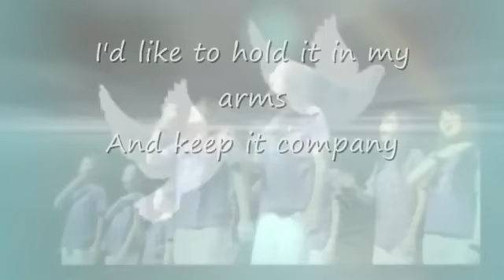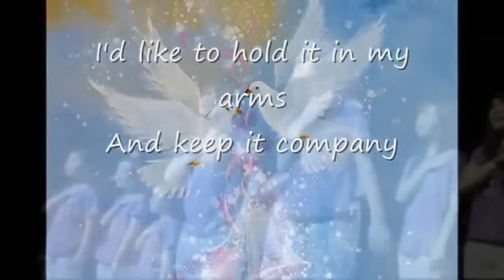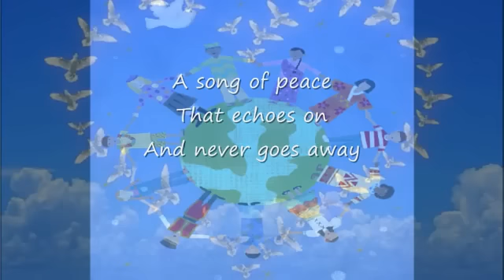I'd to teach the world to sing